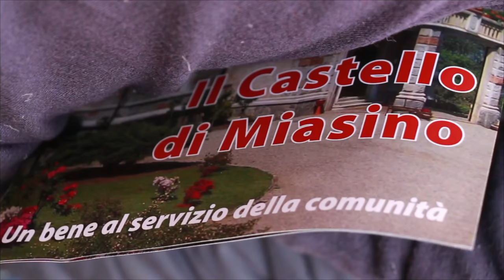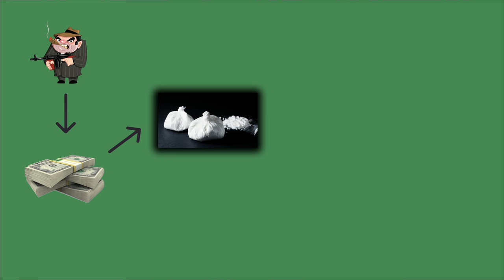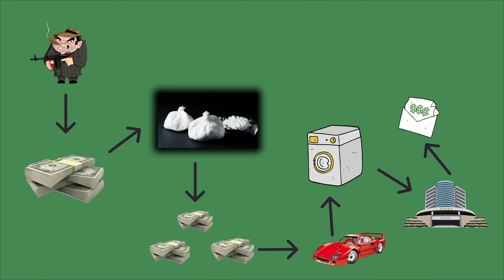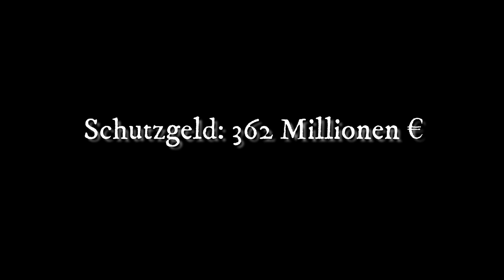Die Mafia Villa der Camorra I Der Kronzeuge und der Galasso Clan Achtung Mafia I Lost Places Italien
❗️Wir haben die Kanalmitgliedschaft aktiviert❗️

Eine spektakuläre verlassene Villa mit einer weiteren dunklen Geschichte. Die Camorra ist bekannt für ihre Geschäfte in Neapel. Jedoch reicht ihr Arm weit hinaus über die Grenzen der Stadt. Denn auch in Piemont lassen sich einige Objekte der Mafia entdecken. Vieles ist vom Staat konfisziert, aber warum gibt es diese Villa überhaupt? Was war ihr Sinn und Zweck ? Wie funktioniert die Geldwäsche mit solchen Investitionen ? Und wer ist der Kopf der Galasso Familie ? Das erfahrt Ihr in diesem Video!

Du glaubst an Geschichten aber nicht an die Unterwelt?
Die Mafia gibt es nicht nur im Kino, hier kannst Du selbst nachlesen:

Wir hoffen Dir hat das Video gefallen, schau gern auf unseren Social Media Accounts vorbei❗️:

Unsere Berichterstattung zu verschiedenen Lost Places unterliegt immer der langen Recherche, diese erstreckt sich über Tage, Wochen oder Monate.
Oft werden die Geschichten der Orte verzerrt und die Geschichten frei erfunden. Dies ist aber nicht unser Gebiet. Jeder Ort hat seine Geschichte und Wir verfälschen diese nicht um Orte zu verschleiern oder diese "spannender" zu gestalten. Sollten Wir eine Story aus inhaltlichen Gründen auf ein Objekt projizieren weisen wir Ausdrücklich darauf hin.

▶️ Ausrüstung welche Wir verwenden❓⬇️

▶️ Olight Pedrun Kopflampe
▶️ Olight pedrun 2
▶️ Nitecore Tm 10 K ( 10.000 Lumen)
▶️ Kamera: Panasonic HC-X 1000 4K / 60-120 FPS / F 4.08 -81,6 mm
▶️ Kamera: DJI Pocket 4K / 60 FPS/ Cannon Legria Mini x Full HD / 50 FPS / 3 Achsen Gimbal
▶️ Mikrofone: Rode & Sennheiser

▶️ Drohnen: DJI Platinum (4K / DJI Mini (2,7K)
Du möchtest Mich unterstützen ?

▶️ Fahrzeug: ❓⬇️
➡️ Landrover Freelander
➡️ Beleuchtung Front
➡️ Beleuchtung Seiten
➡️ Kabelbaum mit Funk
➡️ Bereifung:

Die Lost Place Guide App:
Starte mit dem Lost Place Guide für Android und iOS in dein Abenteuer. Über 900 Locations sind bereits hinterlegt. Beständig kommen durch Uns oder Nutzer neue Orte hinzu. Eine unvoreingenommene und unabhängige Plattform.

Download für iOS:
▶️ Direkt im Apple Appstore

Lost Places:

Bitte beachtet: Eure Gesundheit ist das höchste Gut, schützt diese! Wenn Ihr selbst Euch auf die Suche nach verlassenen Orten begebt, nicht jeder scheinbar verlassene Ort ist auch tatsächlich einer. Bitte haltet Euch an die Regeln der Allgemeinheit, stapft nicht durch fremde Gärten, zerstört kein Eigentum. Die vorherige Absprache mit der Gemeinde/Verwaltung und/oder Eigentümer sind Notwendig.

Impressum:
Media Entertainment S.R.L.
Postadresse: (Auf Anfrage)
Italia - San Benedetto del tronto